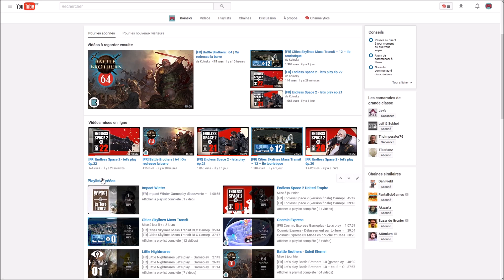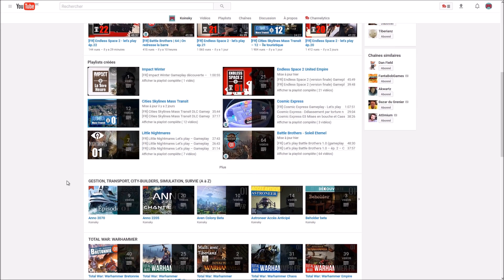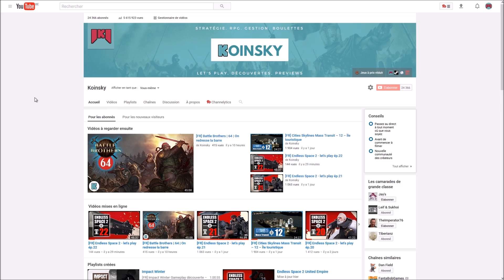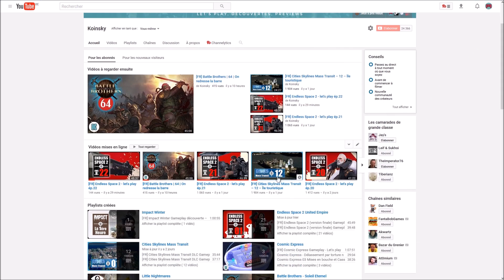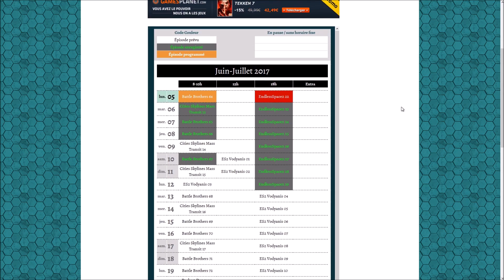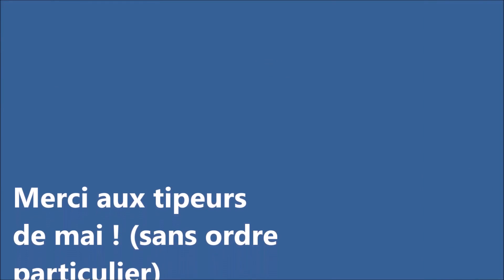Programme de Juin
Bienvenue sur cette chaine, dédié aux jeux PC de :
• Stratégie (4x, jeux de guerre à la Total War, jeux tactiques à la XCOM...)
• Gestion (construction de ville, tycoons...)
• Simulation, Survie, RPG, Aventure

Je sors environ 2 vidéos tous les jours, sous la forme de let's play longs et de découvertes. Mon but est d'échanger avec des personnes passionnées et respectueuses de chacun.